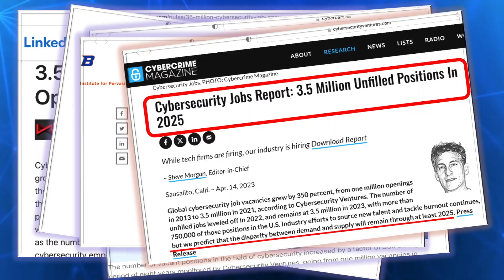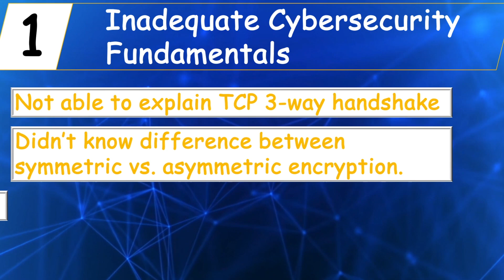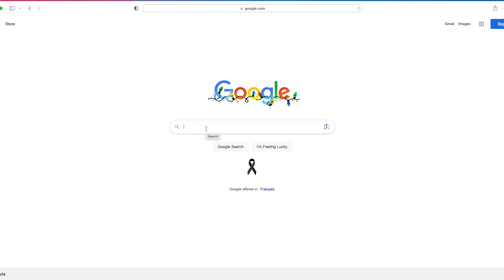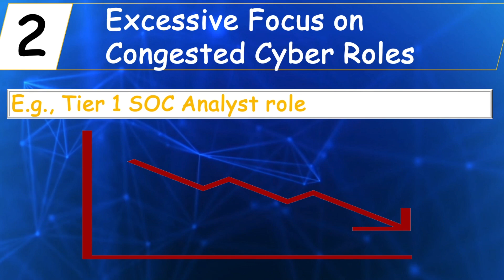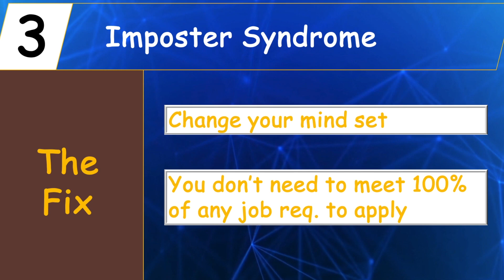Why Getting Cybersecurity Job is Hard (Yet There Are Many Open Roles) | Find First Cybersecurity Job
Why Getting Cybersecurity Job is Hard (Yet There Are Many Open Roles). 3 ways to overcome. This video provides some strategies to overcome the challenges faced when looking first cybersecurity role. Taking Google Cybersecurity Professional certificate training is a good first step. In addition, getting CompTIA Security+ certification sets you apart from the competition.

Some people ask, why do many people fail at cybersecurity? Why is it difficult to find a job in cybersecurity, yet there are over 3.5 million open cybersecurity positions across the globe? Some of the issues include that some people trying to get into cybersecurity do not have good basic technology or cybersecurity fundamentals. Some people with no cybersecurity experience focus on cybersecurity specializations that are very competitive, which can be problematic.

Timecodes:
00:00 - Intro
00:59 - Learn basic fundamentals
03:19 - Focus your search
04:42 - Overcome imposter syndrome
05:36 - Conclusion

Relevant Links